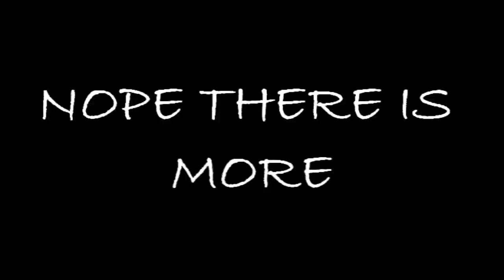KPOP CRACK 4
All credits go out to their owners!!